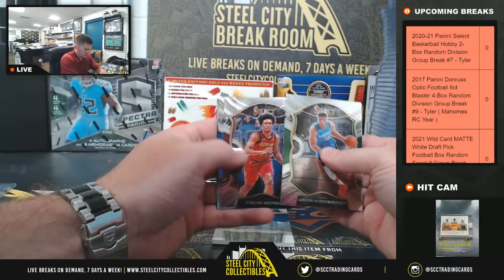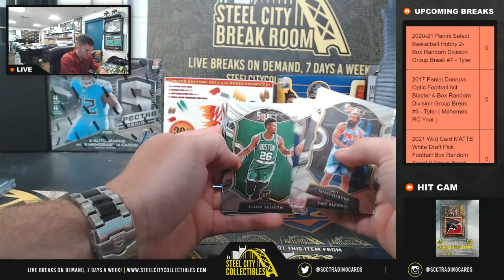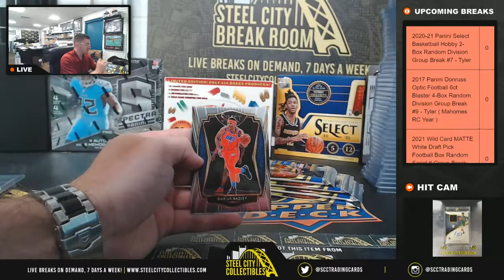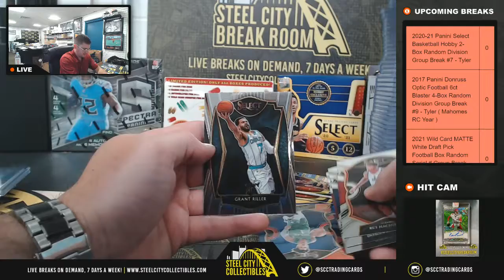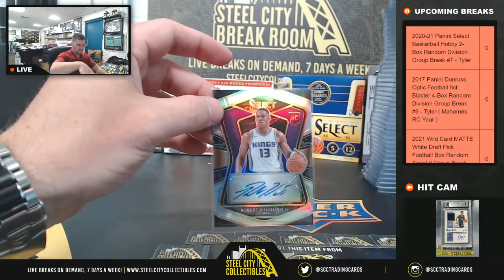2020-21 Panini Select Basketball Box - Ryan R